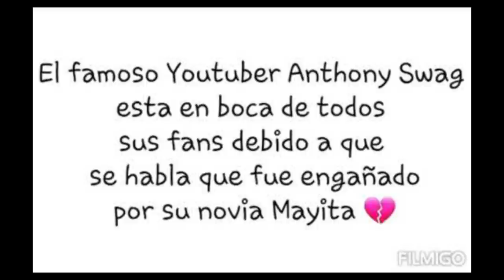MAYITA ARIZAGA LE ES INFIEL A ANTHONY SWAG 🥺😭💔💔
🥺 ¿Seguirán los jóvenes creyendo en el amor? 🤔

💔Una de las parejas mas reconocidas a nivel nacional acaban de romper, ya que Mayita la pareja de Anthony Lencina lo traicionó con su mejor amigo, hasta el momento solo se sabe que el productor de contenidos audiovisuales se alejará de las redes por un tiempo, mientras tanto Mayita y su nueva pareja se encuentran en la ciudad de New York, Estados Unidos disfrutando de su romance.💔